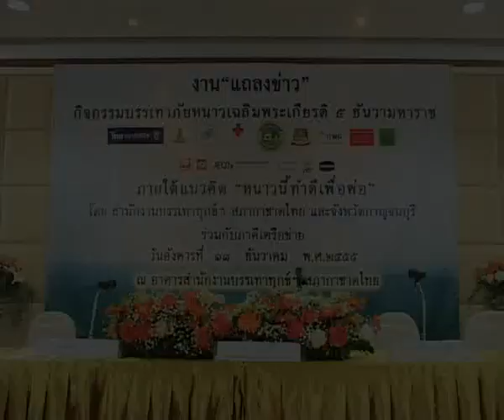แถลงข่าวภัยหนาวเฉลิมพระเกียรติ ปี 55